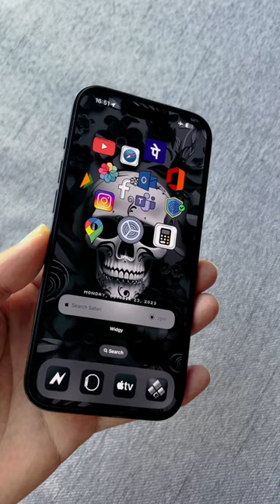iPhone Personalized Lock Screen Wallpaper Widget with wallpaper